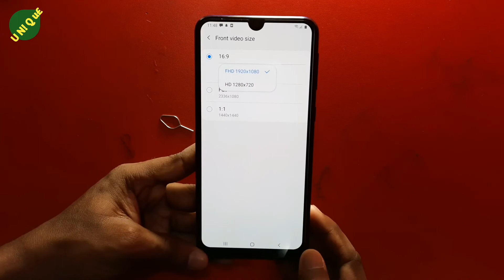[Bangla] Samsung Galaxy M21 Unboxing & First Look | 48MP + 6000mah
Nomoskar, ai video tay apnader dekhano hoyechay Samsung Galaxy M21 ar unboxing.dekhano hoyechay kichu feature ai mobile ar.tachara ai mobile ar bangladeshi price bola hoyechay.

Your Quarries :-
1. Samsung galaxy M21 unboxing
2. Galaxy m21 unboxing in bangla
3. Samsung m21 unboxing bangladesh
4. Samsung m21 different colors
5. Samsung galaxy m21 blue colour
6. Galaxy m21 bangla unboxing
7. Samsung m21 review
8. Bangla review samsung galaxy m21
9. review m21 samsung
10. Samsung galaxy m21 update
11. Samsung m21 unboxing 2020
12. Galaxy m21 unboxing and review
13. Samsung m21 unboxing and review in bangla
14. Samsung m21 unboxing and setup
15. Galaxy M21 blue unboxing
16. Samsung galaxy m21 price in bangladesh
17. Galaxy m21 pubg test
18. Samsung m21 camera test
19. M21 gaming test
20. Samsung galaxy m21 official price in bangladesh
21. Galaxy m21 unboxing bd
22. Samsung m21 unboxing price in bangladesh